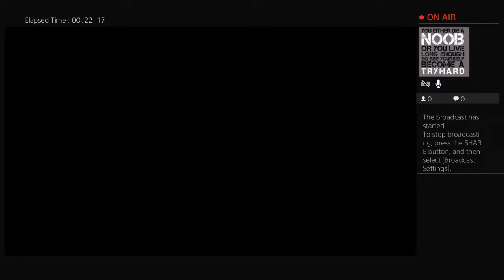Mafia 2 Killing Carlo Falcone with Ghost Pepper Ramen!!!!!!